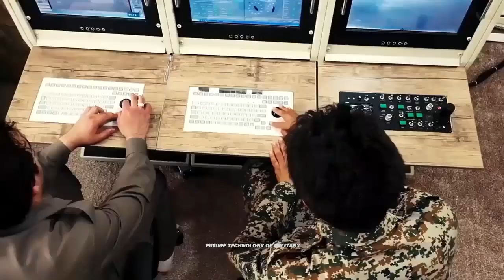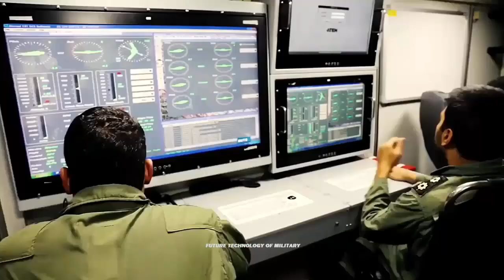Iran Has Become a Drone-Exporting Nation and Iranian Drones Are Changing the Battlefields of Eurasia